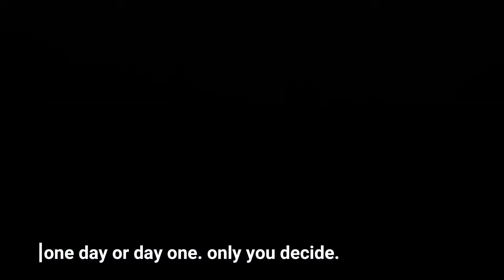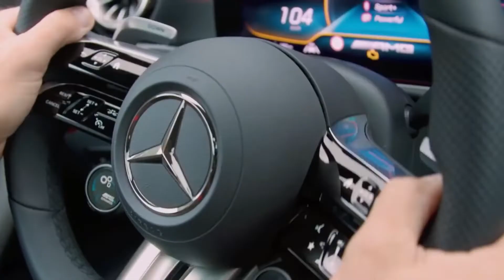Life Of Billionaires & Rich Lifestyle” 2022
The Millionaire & Billionaire Lifestyle Is Rich and Full Of Luxury Things! Join Us To Witness The Entrepreneur Life and Lifestyle, You Won’t Want To Miss This Amazing Showing Of The Millionaire Luxury Lifestyle That You Can Achieve One Day. The Life Of A Billionaire Is Truly Amazing To See. This Will Be Conducted In A Motivational Documentary 2022 Motivation!!
-This video is used for teaching purposes. ,-I only used small pieces of the videos to get the point across where necessary.,We make these videos to educate others in a motivational/inspirational form. If any owners of the content clips would like us to remove their video, we will do so as soon as possible.
This video was created with the aim to educate and inspire its audience. If the owner/s would like to get the music or video clips removed, I have no problem in doing so.